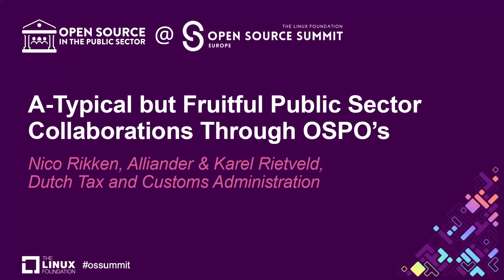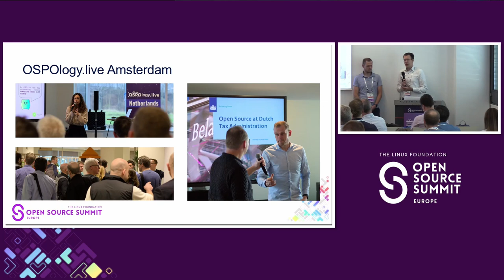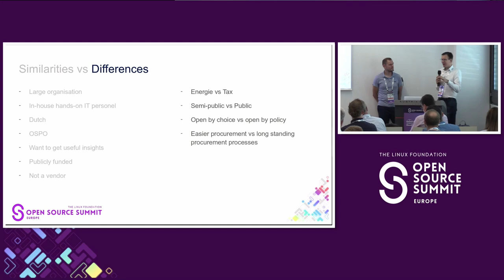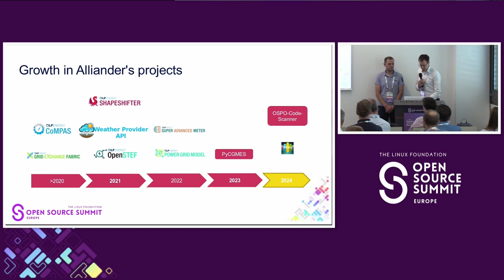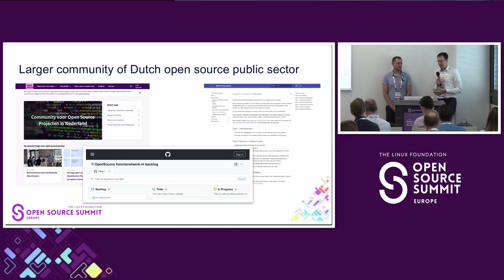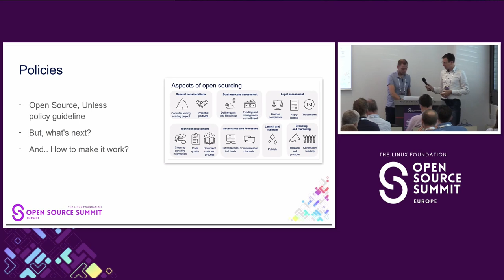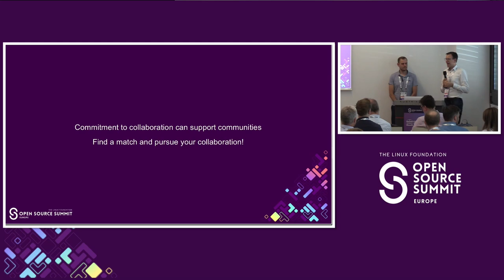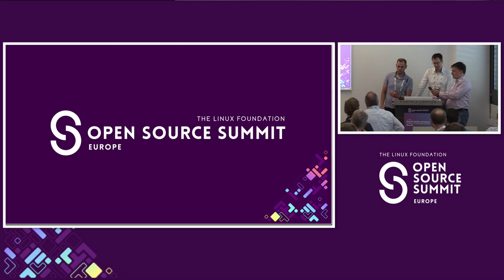A-Typical but Fruitful Public Sector Collaborations Through OSPO's - Nico Rikken & Karel Rietveld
A-Typical but Fruitful Public Sector Collaborations Through OSPO's - Nico Rikken, Alliander & Karel Rietveld, Dutch Tax and Customs Administration

Collaboration in the public sector typically happens between similar organizations and through an overarching coordinating body. How a-typical is then the collaboration between the Dutch Tax Office and the semi-public Grid Operator Alliander. Yet the goals for their open source activities are similar and thus the OSPO's are collaborating to establish sound Open Source practices. Meanwhile there is a larger community of public and semi-public OSPO's that are taking on multiple shared goals. In this presentation Karel Rietveld and Nico Rikken will go over their learnings: - Unique benefits of an OSPO-collaboration that is national and consists of (semi-)public organizations - Practical examples of collaboration - How a small collaboration has grown to a larger collaboration - The road to the current working structure with working groups